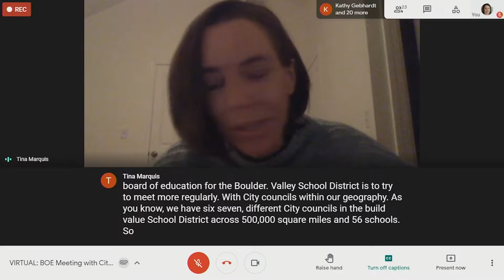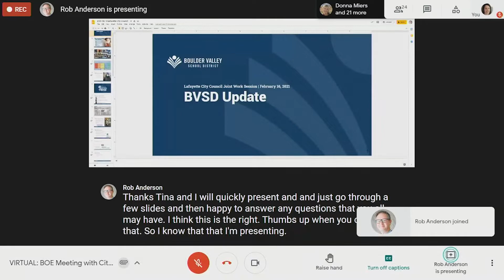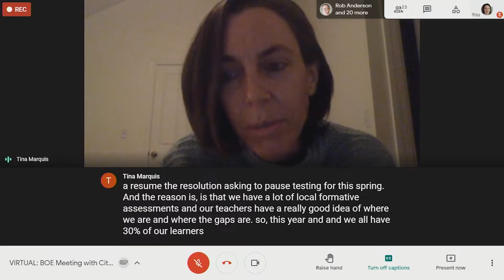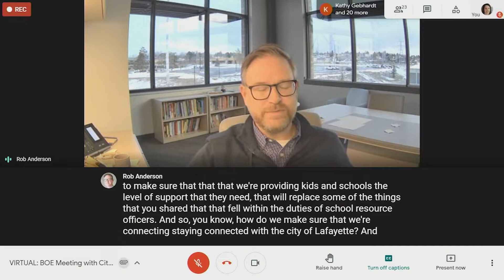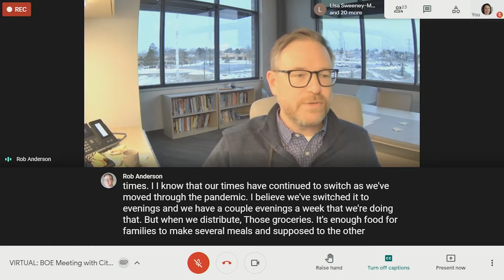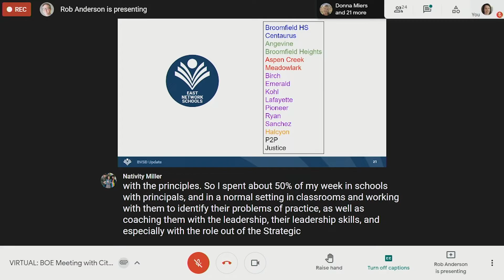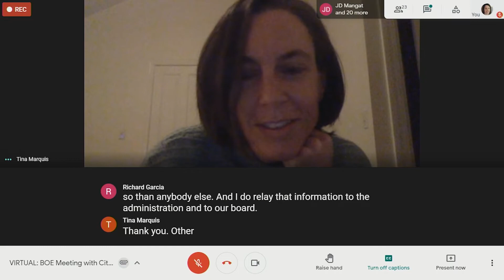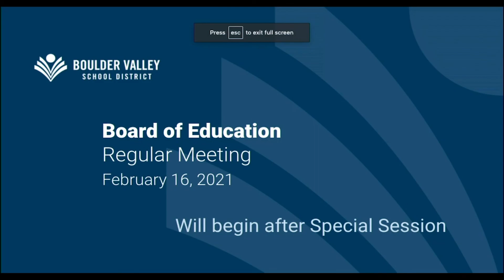BVSD Board of Education - Special Meeting with City of Lafayette - February 16, 2021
Board of Education meeting -  Special Meeting with City of Lafayette - February 16, 2021